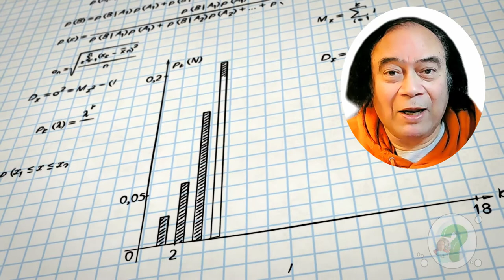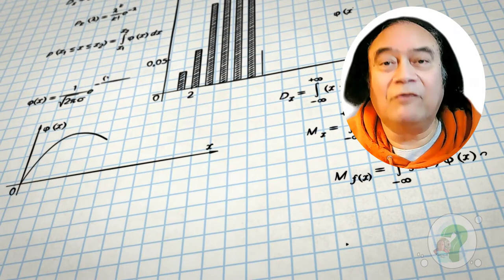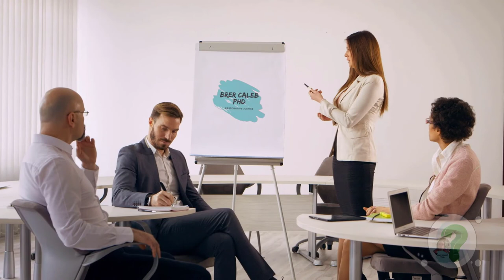Peace of mind or Piece of my mind! Brer Caleb, Ph.D.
Say Hello to the Smartest Way to Do Work - The Missing Link to Wealth - At small businesses across the U.S., work has migrated out of the office and into the home—or it has become a hybrid mix of the two.

By now, many employees have grown to expect, not just appreciate, the flexibility of going virtual.
In a recent survey conducted by the digital workspace provider Citrix, 52 percent of respondents said they prefer a hybrid work model. In comparison, nearly 20 percent said they would like to continue working remotely indefinitely.

For entrepreneurs and small businesses, a remote or hybrid setup offers many advantages. Still, it also requires adjusting to ensure productivity, security, and collaboration is possible regardless of employees' work locations.

Enter the digital workspace, a suite of tools and services in a centralized, cloud-based platform that empowers businesses to operate smoothly and efficiently across multiple settings. The goal is to create a virtual environment where employees don't have to change how they interface with technology and work applications based on where they are or what device they're using. Demand for these solutions is growing, with the global digital workspace market expected to reach $44.9 billion by 2026.

Digital workspaces they design to streamline, secure, and simplify workflows for all sizes and types of businesses.
This allows employers to create a customizable digital infrastructure that serves a wide variety of use cases, says Matthew Crawford, Director of Workspace Product Marketing at Citrix. With a comprehensive portfolio of products

"We help unify work, we secure work, and we help simplify work," Crawford says. "At a high level, that's what a digital workspace does."
A customized, digital workspace can be the most innovative way to do work. Here's how digital workspaces enable productivity, security, and collaboration.

In case you missed it. I've made some improvements to my studio. Did you find out what it is? Yes, you are right.

Brer Caleb also offers a great referral program where you can benefit from residual commissions. Oh, yes, you can generate a nice income by referring others to a program if you wish to do so.

With your positive attitude packed with high energy, you should be worth a fortune!
It is one of the best converters that can put commissions into your pocket fast.

There are many issues at stake, but we will only deal with facts for argument's sake. A problem like this should not have happened in our society, but it did. We depend on these facts, for without, we have an empty hypothesis.